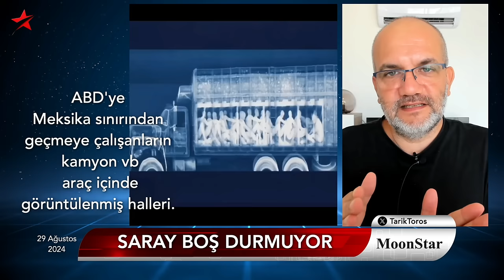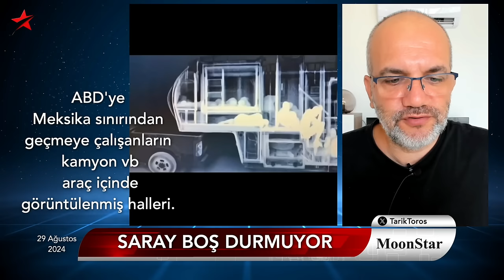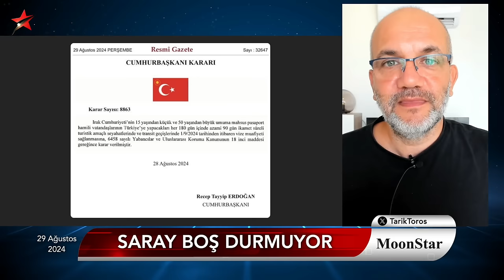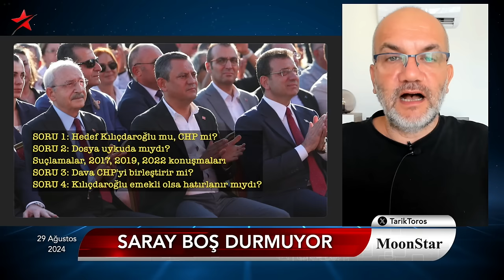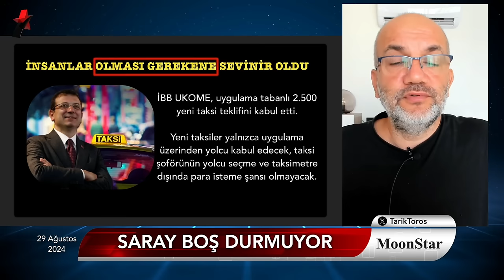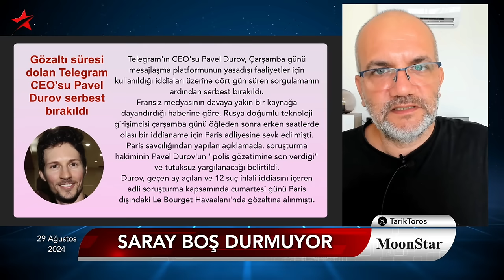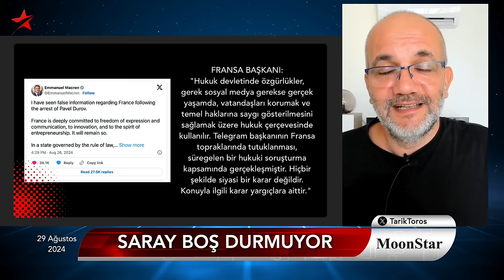Bir yemeklik bamya, kamyonun gizli bölmesi, metroda şamar.. | Tarık Toros | Manşet | 29 Ağustos 2024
29 Ağustos 2024

• Akla zarar: Irak vatandaşlarına vize muafiyeti
• Metroda Suriyeli çocuğa şiddet
• Kamyonun gizli bölmesinde de olsa kaçağı bulan teknoloji
• Pazarda durum içler acısı: Bir yemeklik bamya
• Başı örtülü Dilruba engellenmiş; 3 kritik sonuç
• Kılıçdaroğlu'na siyasi yasak istendi; 4 sorunun cevabı